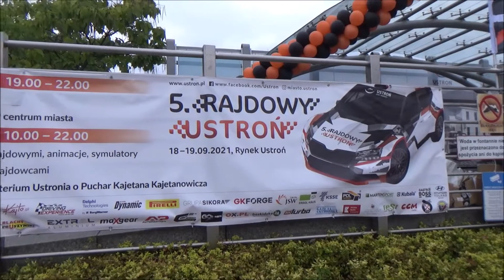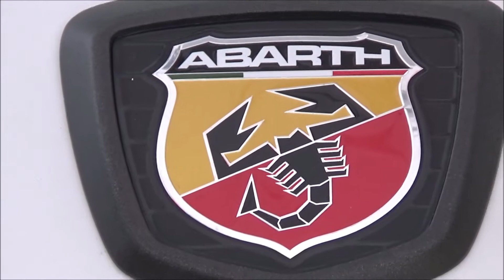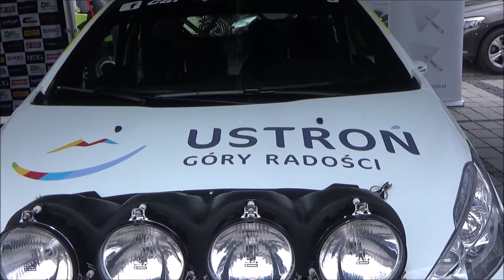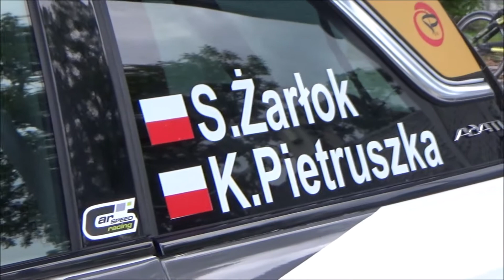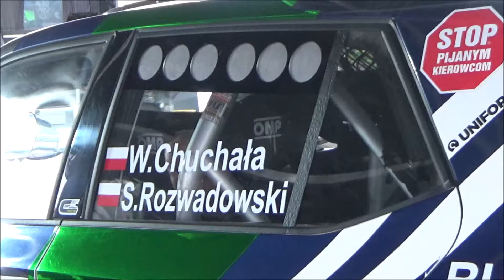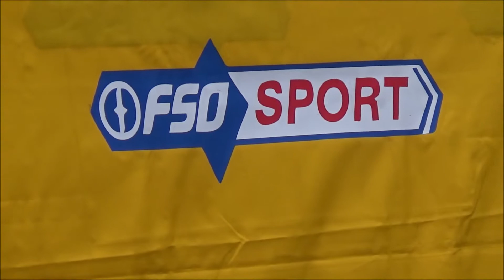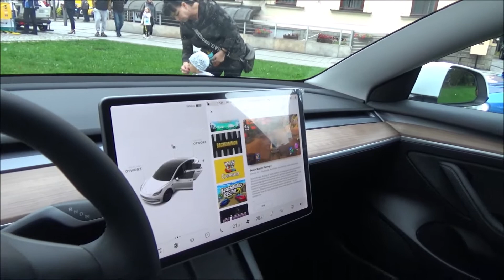5. Rajdowy Ustroń- sobota.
Prezentacja samochodów Załóg startujących w rajdzie.